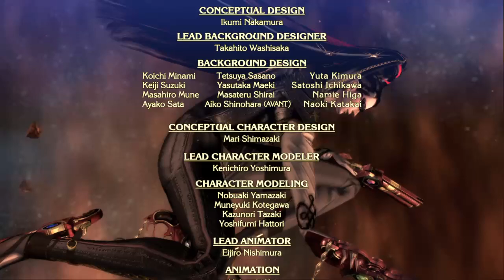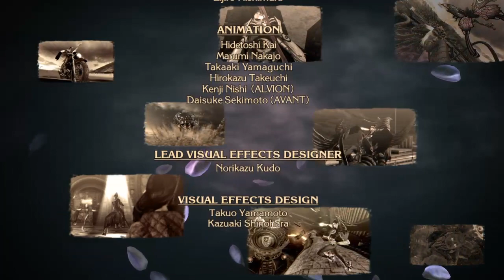BAYONETTA #8 : En mode Gurren Lagann [FIN]